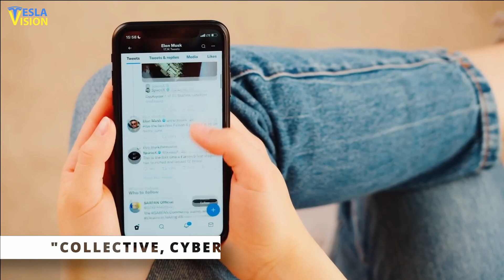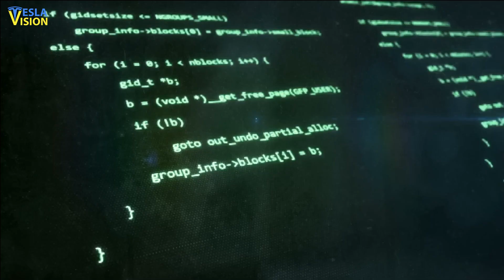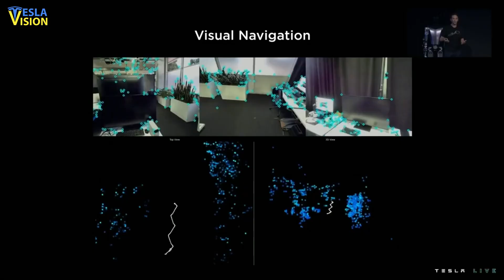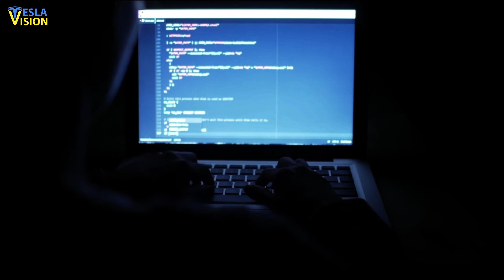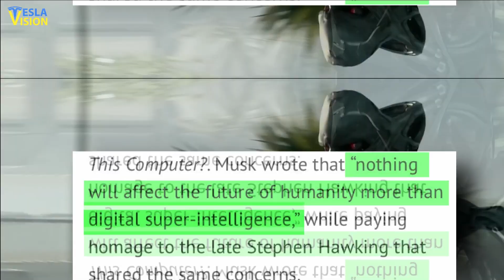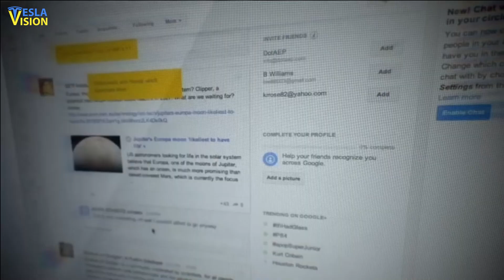Elon Musk SHUT DOWN His Critics with Tesla Robot Update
Elon Musk recently silenced his critics with the latest update to Tesla's Optimus robot system. This system is designed to automate the manufacturing process in Tesla's factories, and the new update has improved efficiency and productivity to a level that has impressed industry experts. Critics had previously raised concerns about the feasibility of fully automated factories, but the new update to the Optimus robot system has demonstrated that Elon Musk and Tesla are at the forefront of innovation in the field. The update has also shown that Tesla's investment in robotics and automation technology is paying off, as the company continues to streamline its production processes and increase its competitiveness in the market. With this latest development, Elon Musk has once again demonstrated his ability to turn his bold visions into reality and shut down his critics with his company's continued success and technological advancements.